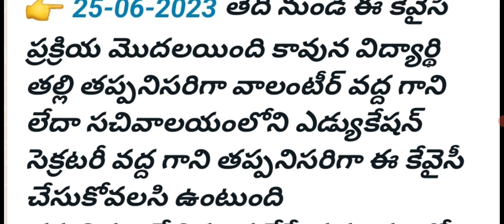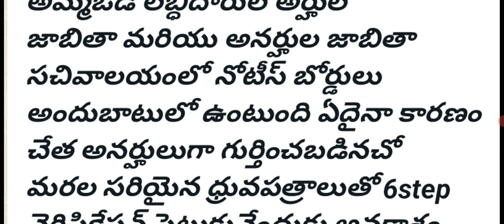అమ్మ ఒడి ₹15,000 రేపే లాస్ట్.. వీరందరికీ రద్దు వెంటనే తెలుసుకోండి | Jagananna Ammavodi 2023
అమ్మ ఒడి అర్హుల లిస్ట్ :-